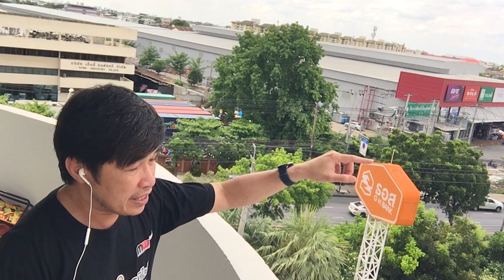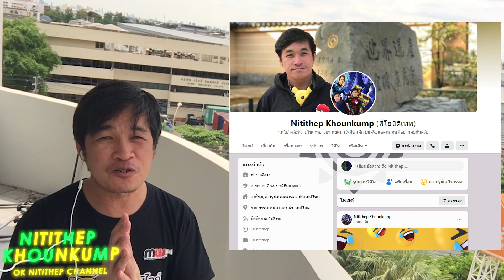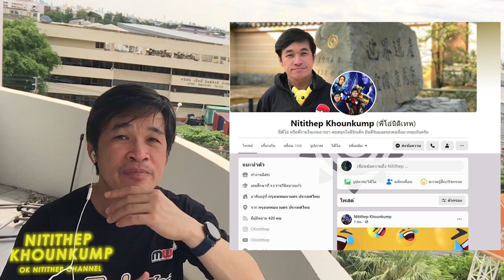พี่โอ๋เตือนภัยมิจฉาชีพ เจอแก๊งขอเงิน 3 ครั้งซ้อนภายในการเดินครั้งเดียว 3 ป้ายรถเมล์รวด (podcast)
คิดว่าเพื่อนๆ น่าจะเคยเจอคนแก่ๆ แต่งตัวด้วยเสื้อผ้าเก่าๆ หอบหิ้วข้าวของรุงรังที่ดูจะไม่ค่อยมีน้ำหนัก ส่วนใหญ่เป็นผู้หญิงสูงวัย มาคนเดียวบ้าง จูงเด็กหรืออุ้มเด็กบ้าง หรือมากันเป็นคู่ พี่โอ๋เคยเจอทั้งสามแบบในวันเดียวกันเลยครับ เมื่อครั้งที่ทำกายภาพบำบัดด้วยการเดินออกกำลังกายครั้งละ 2-3 กิโลเมตร (วันละ 2-3 ครั้ง) เราชอบเดินไม่ซ้ำที่(ส่วนใหญ่เดินในห้าง) เย็นวันหนึ่งอากาศเป็นใจ เดินฟุตปาธถนนใหญ่ จากที่อยู่ ถ.นวมินทร์ 82 ไปกลับสุดถนนที่ชนกับรามอินทรา จะได้ระยะ 4 กิโลเมตรโดยประมาณ เริ่มออกเดินทางป้ายแรกเจอผู้หญิงกลางคน เข้ามาทักถามทางแล้วบอกว่าไปไม่ถูกหลงทางมาจากต่างจังหวัดหิวข้าวขอเงิน 20 เดินไปเว้นป้าย ป้ายต่อไปเจอผู้หญิงสองคนพูดเหมือนกันหลงทางไปไม่ถูกมาจากต่างจังหวัดหิวข้าว นี่ก็ชักเริ่มเอะใจแล้ว เดินไปเว้นป้าย เจออีกผู้หญิงอุ้มลูกหลงทางจากต่างจังหวัดกลับไม่ถูกหิวข้าวอีก มันเป็นไปได้ยังไงที่เราเจอคนหลงทางจากจังหวัดต่างๆ 3 รายในเส้นทางเดินครั้งเดียวกัน นี่มันถนนนวมินทร์นะ ไม่ใช่อนุเสาวรีย์ หมอชิต รังสิต หรือฝั่งธน ที่คนจังหวัดอื่นๆ จะมาหลงทางในถนนนี้ได้ง่ายๆ คนนึงบอกชลบุรีก็ไม่เท่าไหร่เพราะรามอินทราไปฉะเชิงเทราชลบุรีได้ คนเพชรบูรณ์ก็ไม่เท่าไหร่ อาจขึ้นรถสาย 95 มาจากรังสิต แต่คนที่มาจากเพชรบุรีนี่สิ แทบไม่มีทางเป็นไปได้เลยที่จะหลงมาถึงตรงนี้ได้ เราไม่มีรถเมล์สายใดเลยที่จะมาจากฝั่งธนถึงถนนนี้ ไม่ง่ายเลยครับ รายละเอียดที่พิมพ์นี้อยู่นอกเหนือจากที่คุยในคลิปเพราะหลังจากโพสท์คลิปแล้วมีผู้สอบถามเพิ่มเดิมและร่วมแสดงความเห็น พี่โอ๋ก็เลยขอบรรยายเพิ่ม ไม่ทราบว่าถ้าเพื่อนๆ เจอแบบนี้จะทำยังไงกันครับ

ผิดพลาดประการใดขออภัยครับ ข้อมูล IMDb ไตเติ้ลรายการโดย น้องเฟิร์ส เพลงปิดท้ายบีทของน้องไอซ์ ภาพเคลื่อนไหวโดยพีวีและน้องเช็ค ขอบคุณเมเจอร์สำหรับโปสเตอร์และโครงการ M Pass ขอบคุณสมาชิก 2126 ท่าน ณ ขณะที่เขียนบรรยายข้อความนี้ และขอบคุณผู้ชมทุกท่าน หากมีข้อความใดๆ ที่พี่โอ๋พูดผิดพลาดร้ายแรง กรุณาแจ้งได้นะครับ สามารถตัดคลิปทิ้งเฉพาะบางส่วนได้

พี่โอ๋ นิติเทพ รับงานวิทยากร พิธีกร งานเขียนบทความ กลอน เนื้อเพลง และงานแสดงละคร ทุกอีเว้นท์ ราคาค่าตัวตกลงได้ครับ ฟรีก็เอาถ้าสนุกและได้มีโอกาสโปรโมทตัวเอง แต่ถ้าเป็นงานเพื่อธุรกิจนี่ต้องคิดตังค์นะ ถ้าไม่อยากจ้างแต่อยากให้ก็ยินดีรับโดเนทตามความพึงพอใจ ไม่ว่าจะเป็นอุปกรณ์เครื่องมือสนับสนุนการทำงาน ของรางวัลสำหรับการทำกิจกรรมร่่วมกับแฟนคลับ หรือแม้แต่เบี้ยยังชีพ หากไม่สามารถพบตัวจริงกันได้ก็ขอเชิญใช้ช่องทางสะดวกในแอพโทรศัพท์ ไทยพาณิชย์ 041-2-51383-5 และทรูวอลเล็ท ครับ